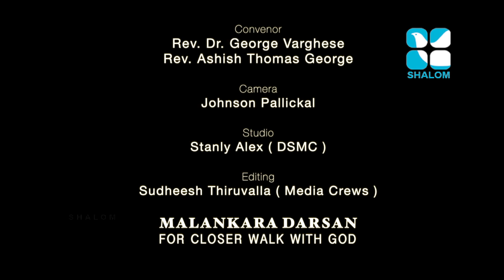Malankara Darsan | EPS:365 | Maramon Convention | Issac Mar Philaxenos | MAY-22-2021 | ShalomTV